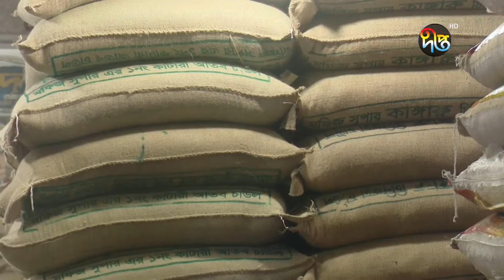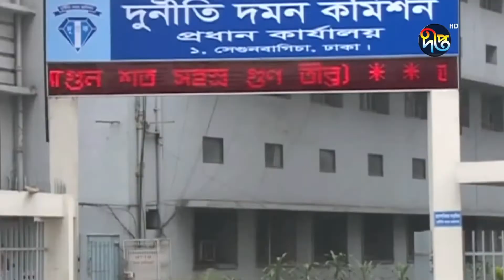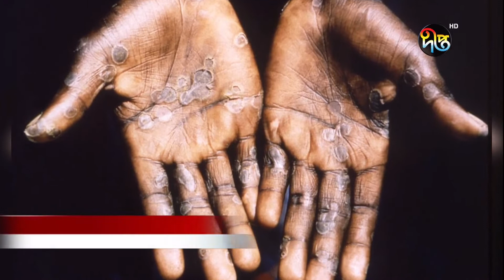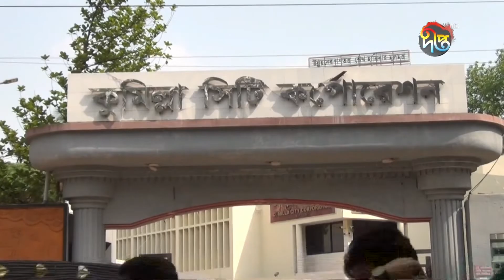Deepto News (দীপ্ত সংবাদ) || রাত ১১টা || ২১ মে ২০২২ || Full News